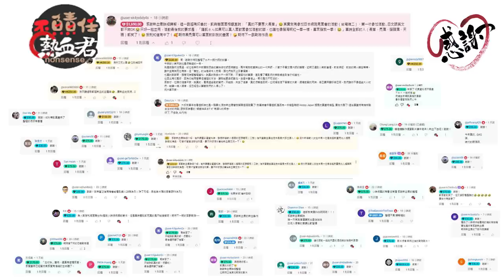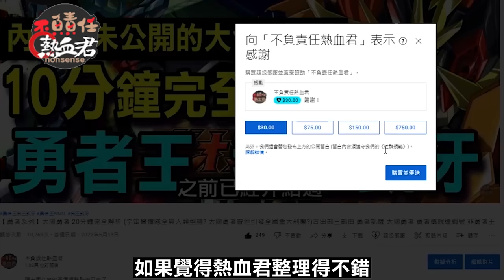【超級戰隊第16部 恐龍戰隊 】劇情完全解析02 兄弟相殘!!龍皇連者的復仇 "字幕修復版"(金剛戰士 恐龍戰隊 假面騎士 特攝 超人力霸王 奧特曼 科學小飛俠 暴太郎戰隊)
大家好 歡迎收看不負責任熱血君
笨呆以及骸汁飽屢次向玩家掏錢的金雞母 大獸神
剛開始並不是如大家市面上所見的造型
其提案搞與現在的造型相差甚遠
而是有許多設計稿
以及許多位設計師連合修訂而成